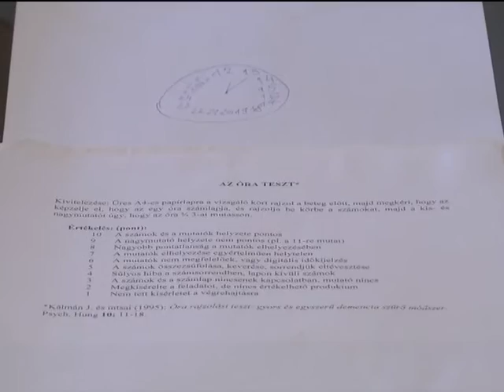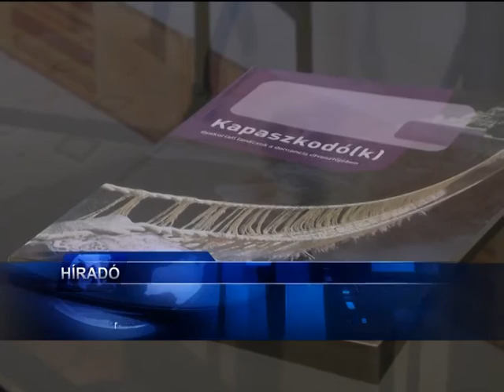A felejtés betegsége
Szeptember 21. az Alzheimer világnapja. A „felejtés betegségének” is nevezett kór az agyat támadja, és fokozatos leépülést okoz. Hazánkban közel kétszázezer ember szenved a betegségben.